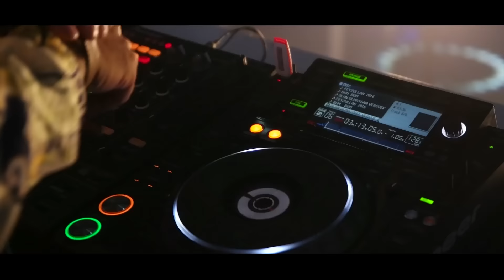Ufuk Tan - Olan Olmayana Verecek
Musicom Prodüksiyon